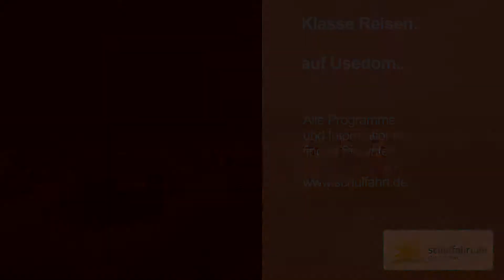Hotel am Meer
Das Hotel am Meer auf Usedom. Hier unsere passende Reise